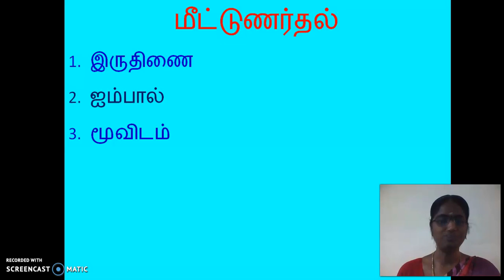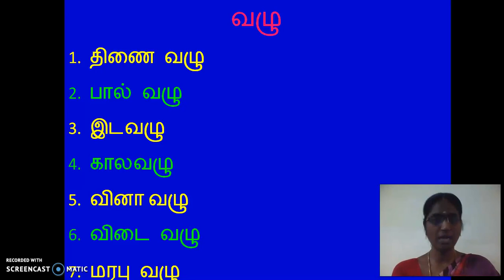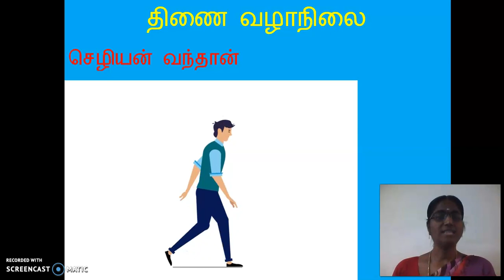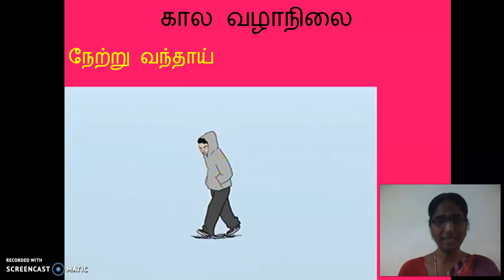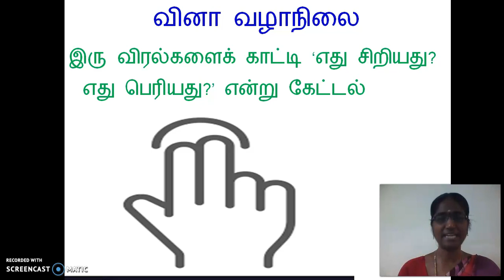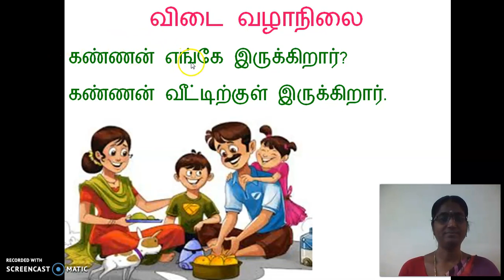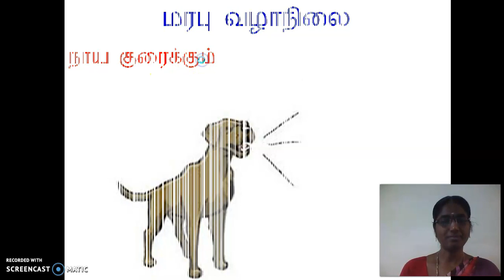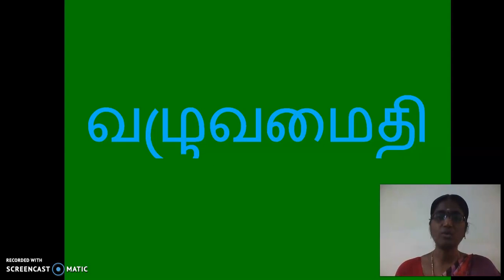GGVS10 ST U4S5 பொது P3